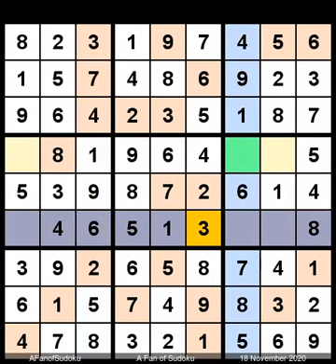How to Solve Los Angeles Times Sudoku Expert November 18, 2020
Description